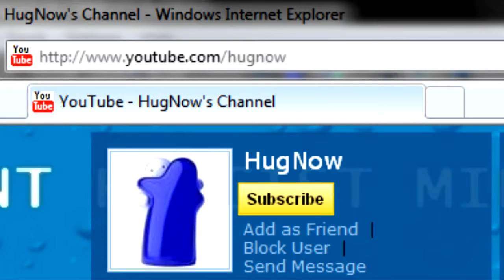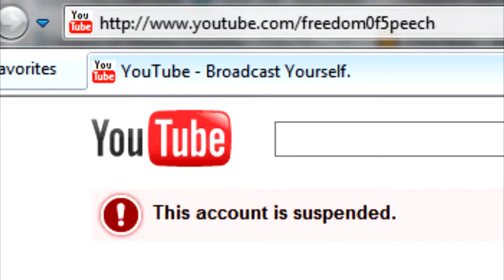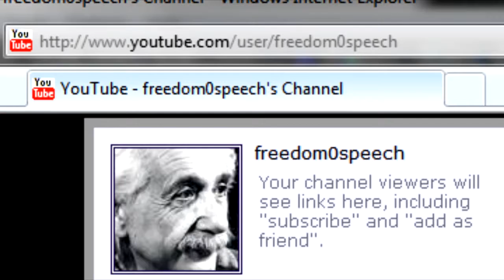freedom0speech, DMCAed by Hugnow.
You can also download the false DMCA'd video here
if you'd like, however it's quite large (922mb):